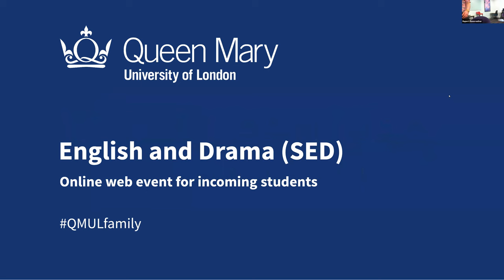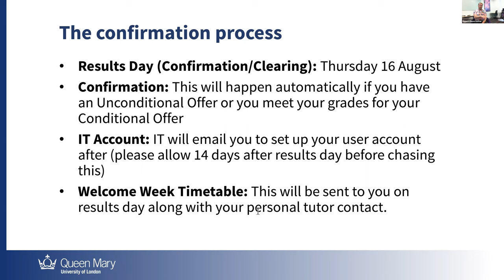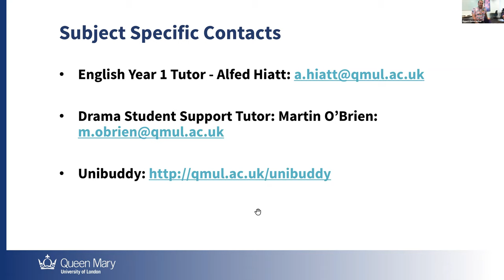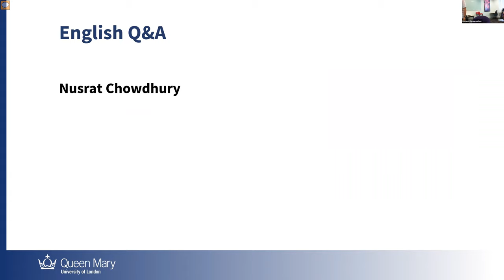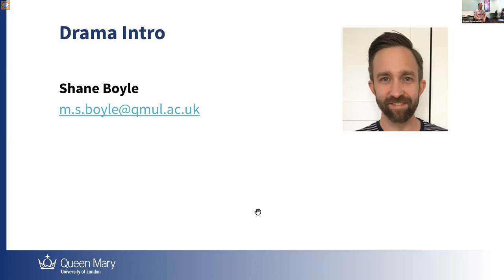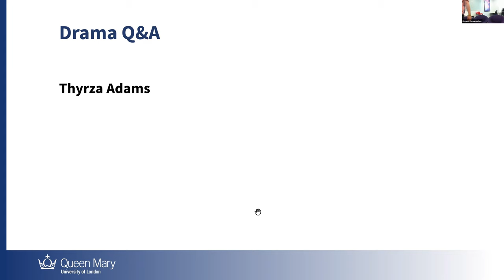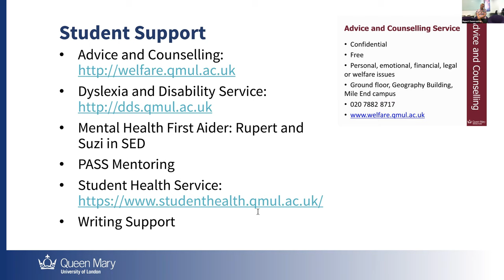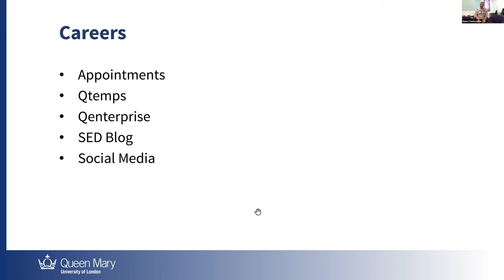English and Drama New Student Information Webinar 2019-20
Key notes for preparation here: COMING SOON